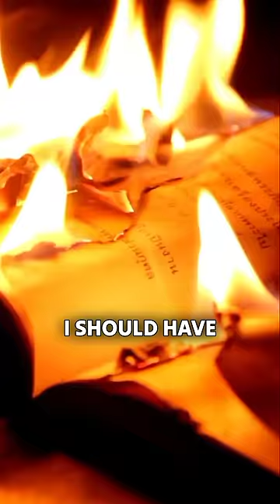Brian Cox Talks about Stephen Hawking's Lost Baseball Encyclopedia in a Bet on Black Holes